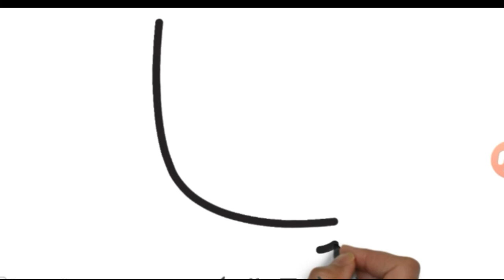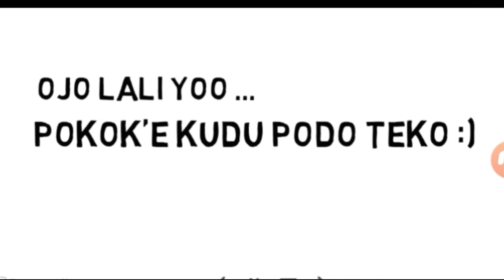Contoh video Undangan Reuni